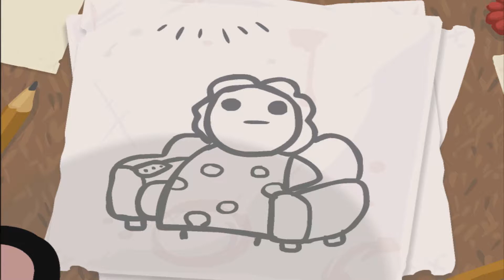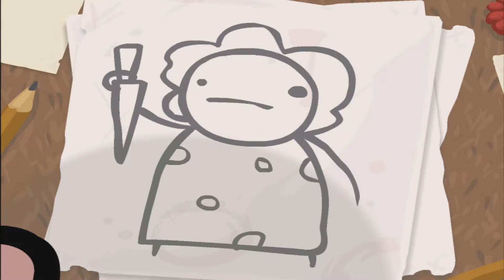Let's Play The Binding of Isaac #001 [Deutsch] [Full HD] - Es geht los...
Willkommen zum ersten Singleplayerprojekt auf unserem (K)anal.